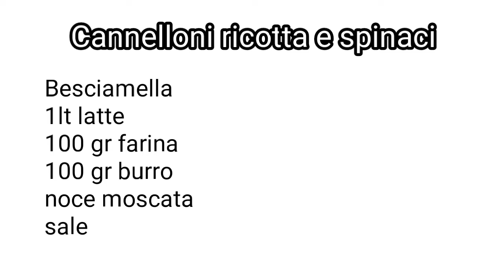CANNELLONI RICOTTA E SPINACI | RICETTA VEGETARIANA | PRANZO DELLA DOMENICA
Buongiorno ! Ricetta super golosa , un primo piatto per la domenica da gustare con chi amiamo! i cannelloni ! ma questa volta versione vegetariana ! Piaceranno a tutti... Anche ai bambini!